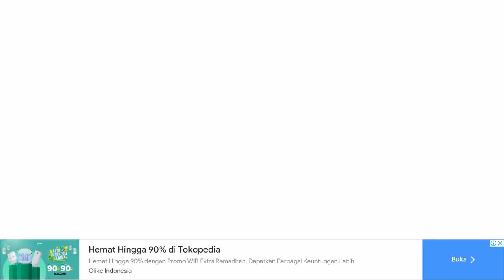Find The Difference Games || Game Temukan Perbedaan || Level Special 12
Ini adalah game offline yang bisa melatih ketelitian kita semua
game,game temukan perbedaan level 36,game temukan perbedaan,game ketelitian,
game temukan perbedaan level 1,game temukan perbedaan level 15,game temukan perbedaan level 13,
game temukan perbedaan level 101,games,gametoons,find the difference game,find the difference,
find the difference for kids,find the difference easy,find the difference roblox,find the difference hard